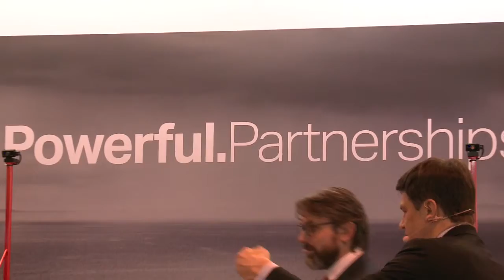EWEA2015 Energy Debate Full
MHI Vestas Visionary Debate Series: Energy, 18 Nov 2015